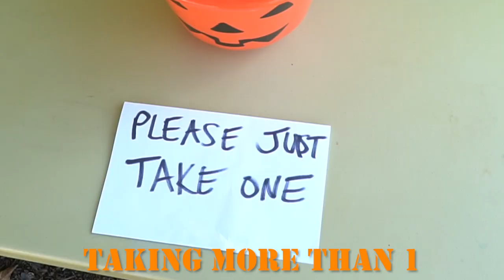A Male Karen Halloween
Dick and Doug take the streets to get a tight grip on those Halloweiners

IG & TikTok @joeythompsoncomedy

Starring & Written w/ @joehamriccomedy

Shot by Dan Johnson